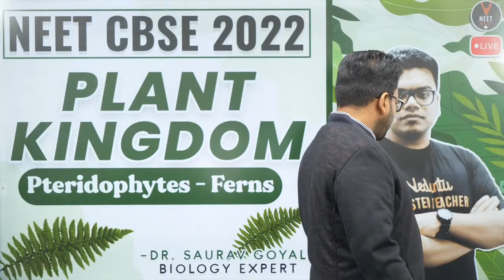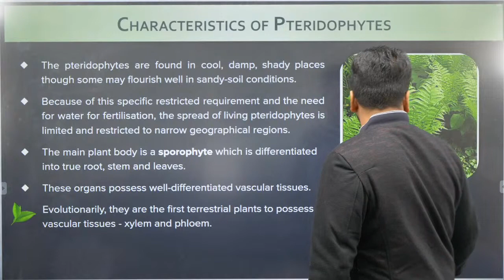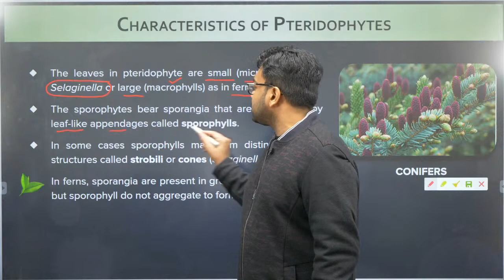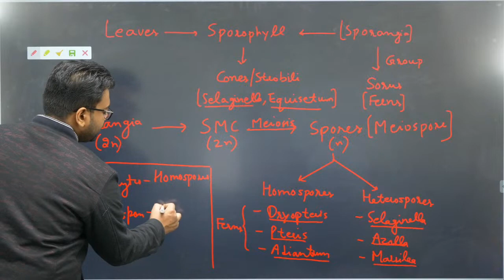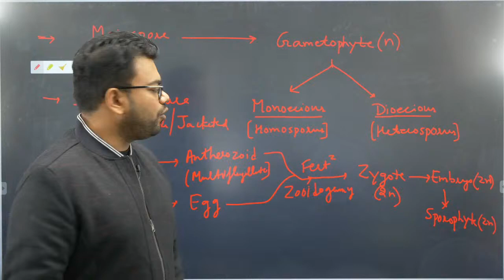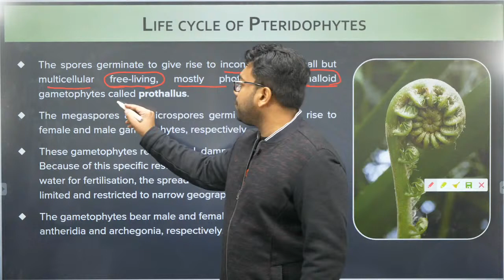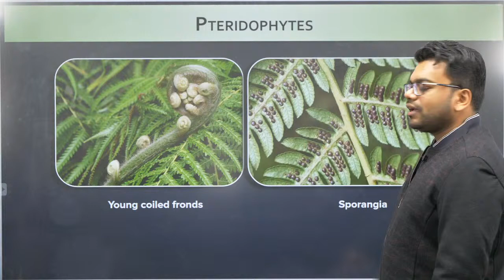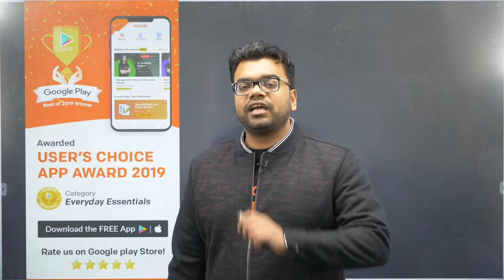Plant Kingdom Class 11 L6 | Pteridophytes | NEET 2022 Preparation | NEET Biology | Dr.Saurav Sir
In today's neet biology lecture, we will learn  Pteridophytes,Ferns topic, from Plant Kingdom Class 11 Biology Chapter 3 for NEET 2022 Preparation and boost your NEET 2022 exam by Vedantu master teacher Dr. Saurav Goyal. He will talk about the neet 2022 study plan and neet 2022 strategy for Biology and share some NEET preparation tips on how to prepare for the neet 2022.We Provide Best LIVE Online Classes for neet online courses.

PDF of Plant Kingdom Class 11 L6 | Pteridophytes | NEET 2022 Preparation by Saurav sir

Master Teacher Dr. Saurav sir taking you through the best NEET Preparation Strategy that will help all the NEET aspirants to score well in NEET Exam and give a boost for Preparation for the NEET exam. Here we will cover all the NEET tips and tricks of the Plant Kingdom which will helpful for neet Biology 2022 exam

I hope you have enjoyed and learned more about Biology.